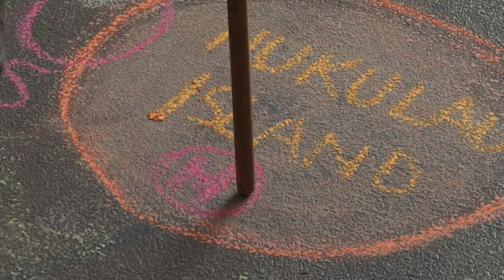ADF and Fiji Amphibious Training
The Australian Defence Force (ADF) contribution to enhanced engagement in the South West Pacific region has continued in Suva, Fiji.
During the ADF Joint Task Group 637.3 visit, personnel conducted a variety of military training serials and engagement activities.
Fiji and Australia have a long history of Defence cooperation focussed on maritime security, Humanitarian Assistance and Disaster Relief, peacekeeping, and training.